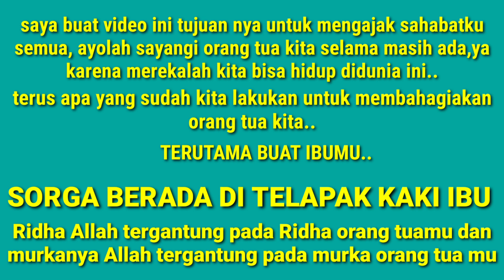SORGA DI TELAPAK KAKI IBU ‼️ MERAWAT ORANG TUA ‼️MERAWAT IBU SAKIT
Video ini isinya aktifitas saya ketika lagi nyuapin ibuk makan atau merawat orang tua sakit serta ajakan ke semua sahabat untuk selalu menyayangi orang tua selaku masih ada